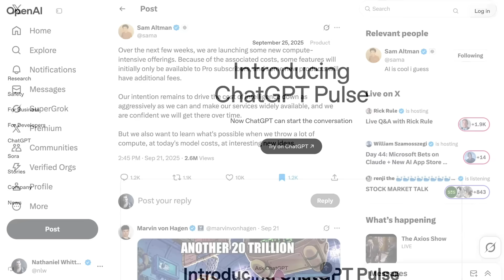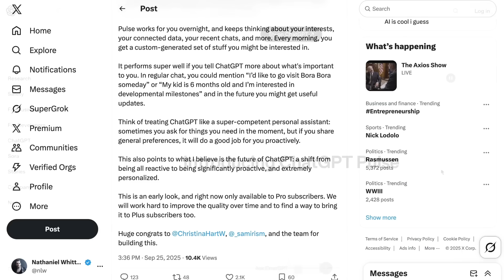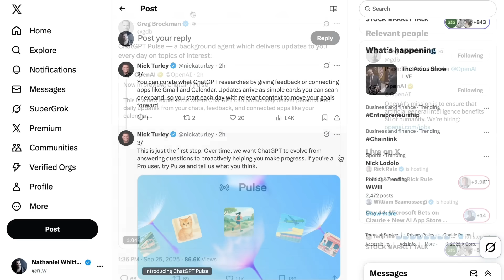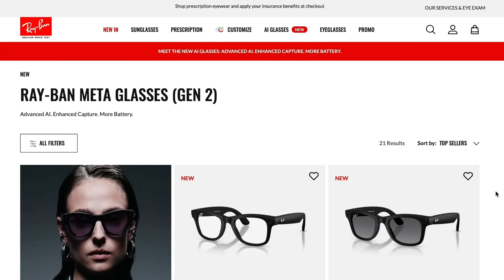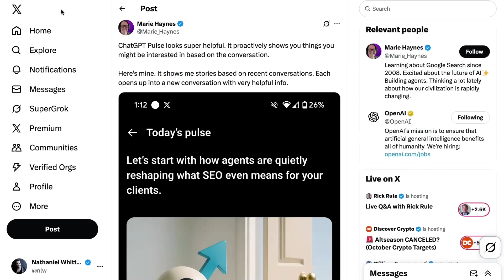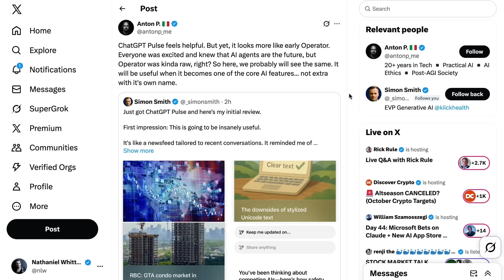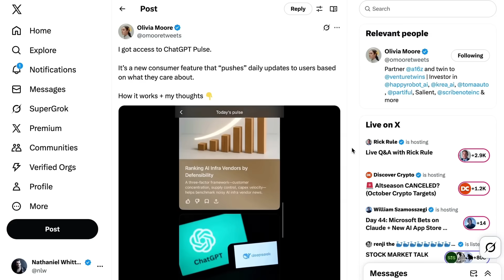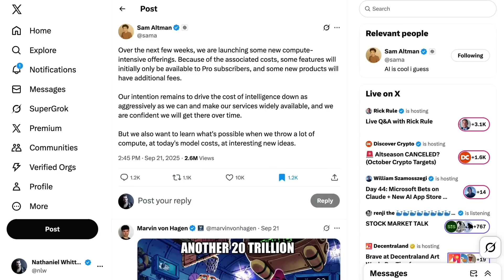How ChatGPT Pulse Changes AI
OpenAI has unveiled ChatGPT Pulse, a new proactive background agent that shifts AI from reactive answers to daily, personalized insights. Pulse curates updates based on chats, preferences, and connected apps, effectively acting like a research assistant that anticipates needs instead of waiting for prompts. This launch highlights a broader paradigm shift toward proactive, context-driven AI and has sparked major discussion around personalization, memory, and the future of background agents.